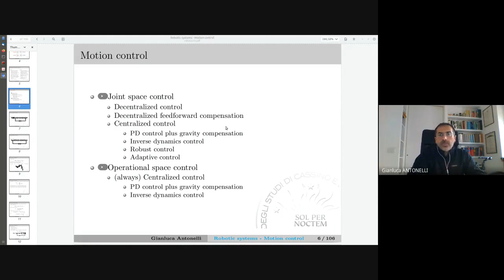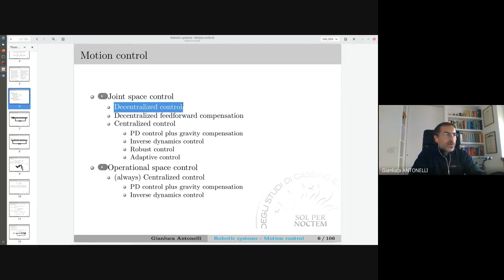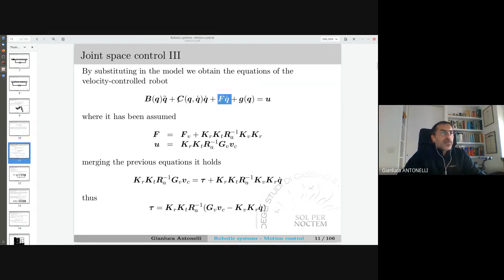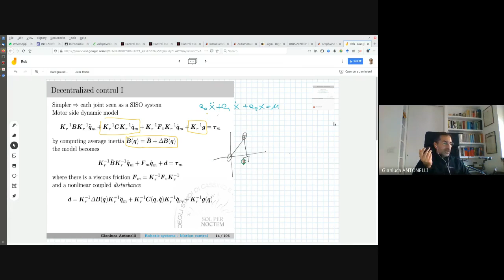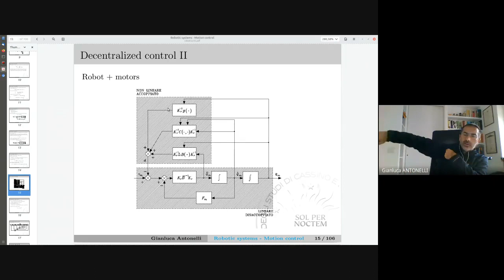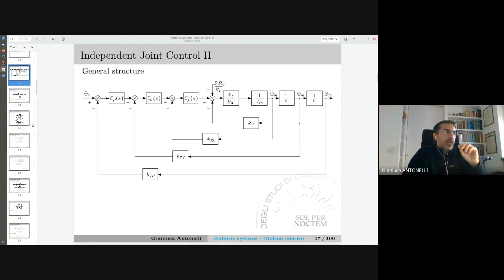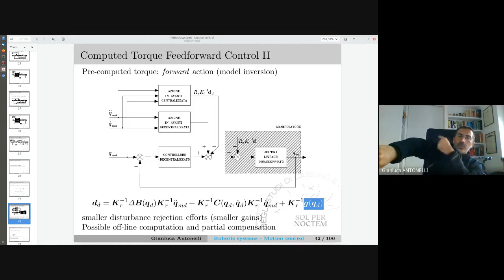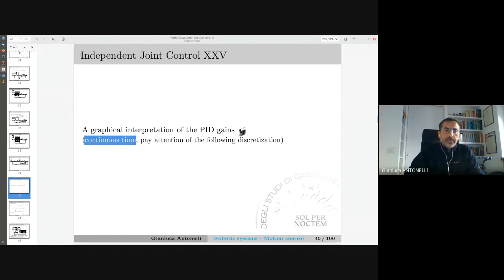ROB 19 2